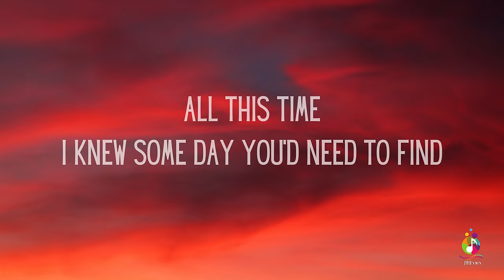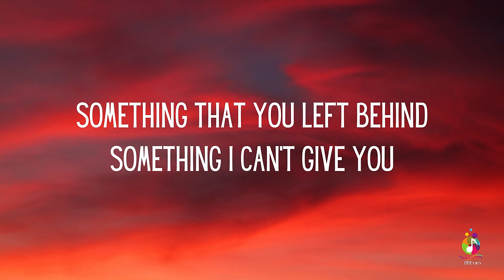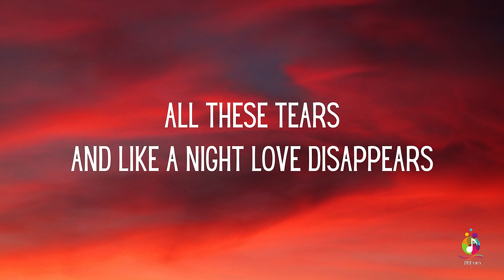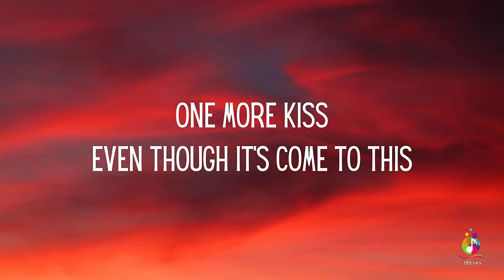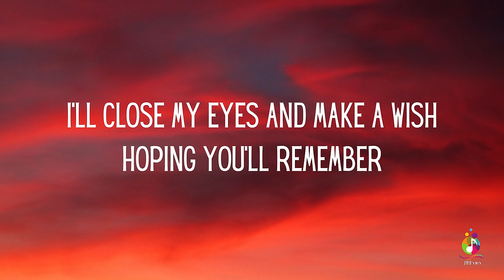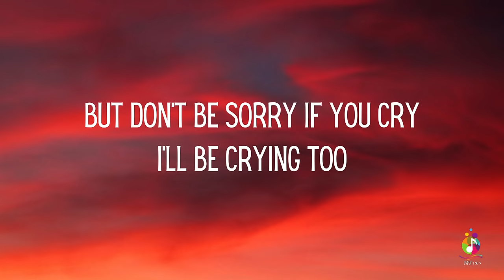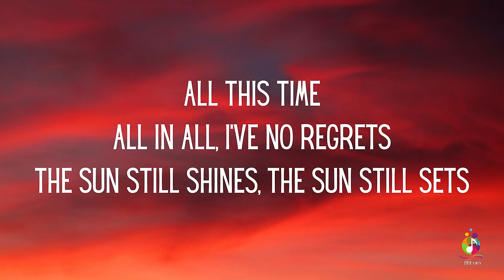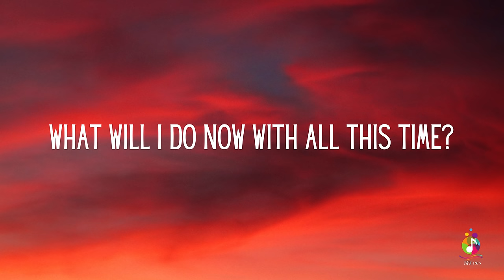Tiffany - All This Time (Lyrics)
And Comment...Thanks.

This lyric video is created for entertainment and educational purposes only.

Please be aware that this video is not intended for any commercial use or profit. It is produced by fans to celebrate the artistry of Tiffany and to promote appreciation of her music.

We do not claim ownership of the lyrics, music, or any associated intellectual property featured in this video.

Thank you for your understanding and support, and we hope you enjoy the music!

"All This Time" is a song recorded by American singer Tiffany. The song was written by Tim James and Steven McClintock, with the song being produced by her manager George Tobin. The song was released through MCA Records on October 24, 1988, as the lead single to her second studio album Hold an Old Friend's Hand (1988).

LYRICS:
All this time
I knew some day you'd need to find
Something that you left behind
Something I can't give you
All these tears
And like a night love disappears
My heart's so good for souvenirs
And memories are forever
All this time
All in all, I've no regrets
The sun still shines, the sun still sets
And the heart forgives, the heart forgets
Oh, what will I do now with all this time?
One more kiss
Even though it's come to this
I'll close my eyes and make a wish
Hoping you'll remember
All this time
Say goodbye
A bond we'll make another time
But don't be sorry if you cry
I'll be crying too
What will I do now with all this time?